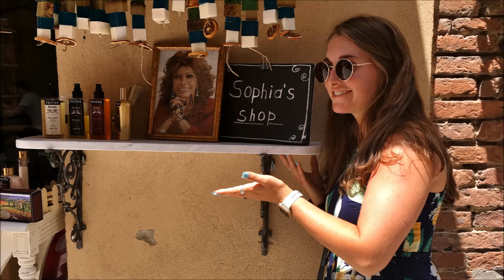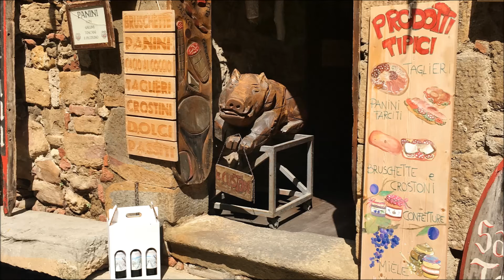9g Italia Here & There July 2018